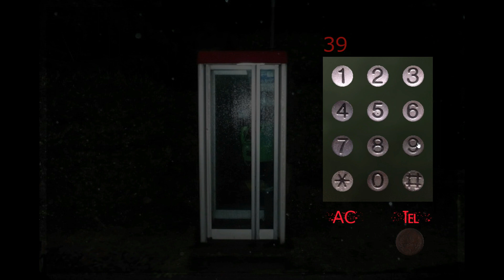もしも公衆電話BOXに閉じ込められてしまったら…【公衆電話 #1】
公衆電話の絵がめっちゃ怖い
公衆電話　実況